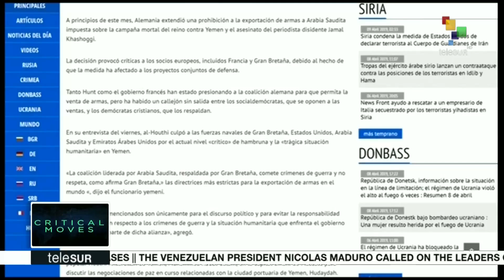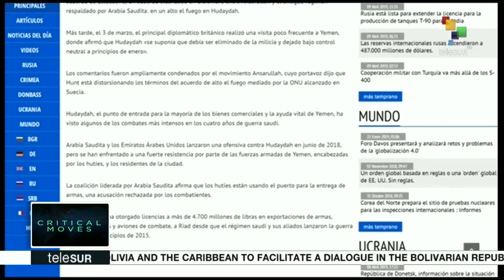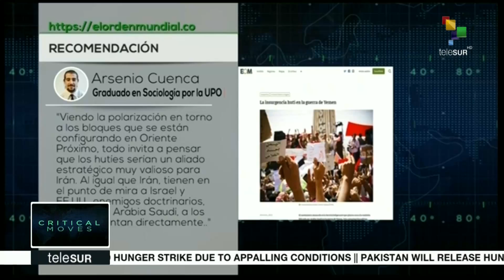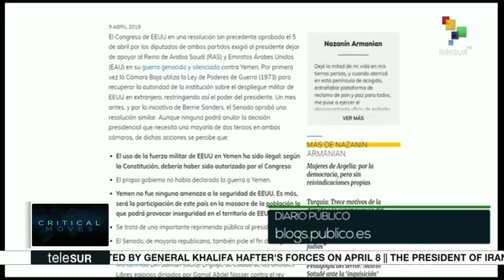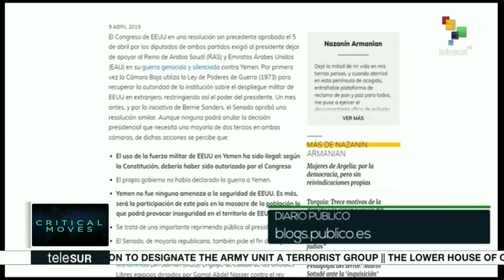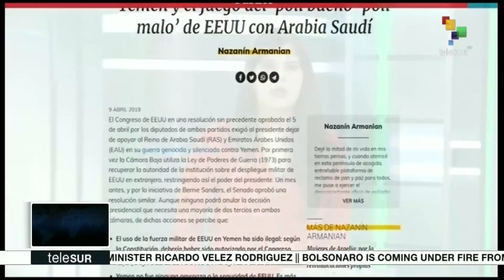Critical Moves: Yemen, Another Long Term War?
Today: Yemen, another long term war? USA has changed its way of intervention in some regions. How does the UN react? Follow our analysis.